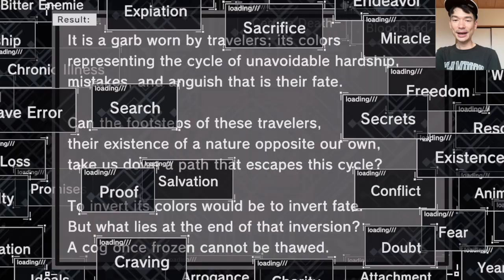Nier Reincarnation - RD Lars Unlock + Game Mode Changes Reaction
Cutting a swath through the Cage. Today: showing my clear team to unlock Recollections of Dusk Lars and giving my thoughts on the changes.